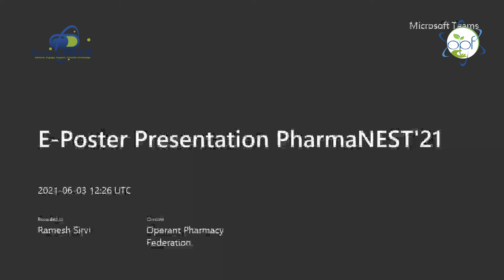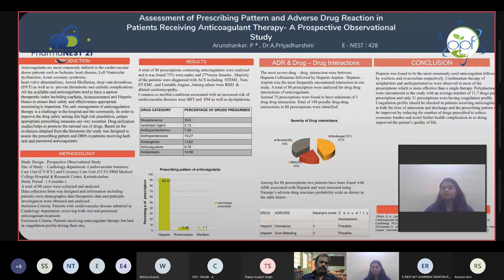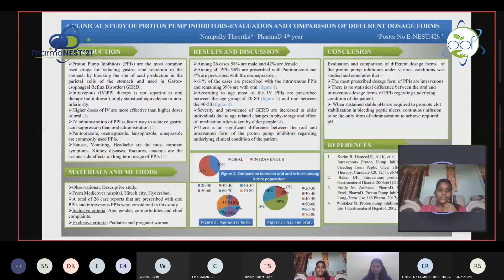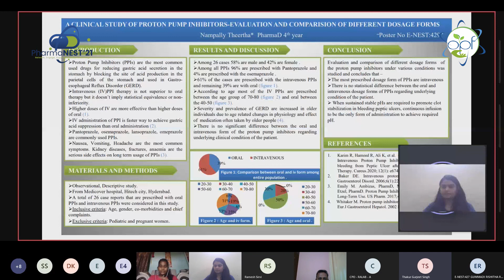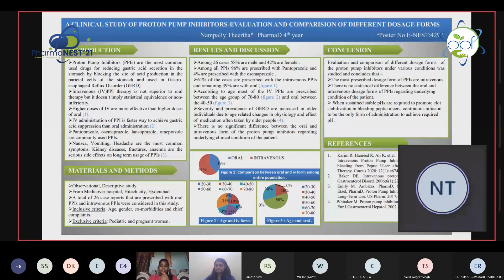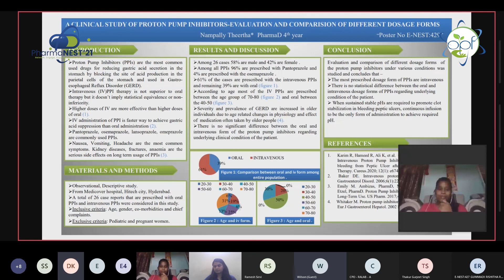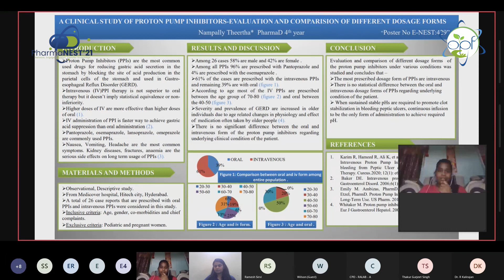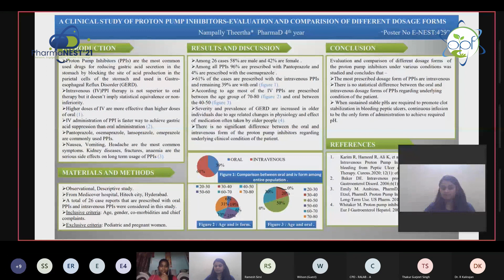E Poster Presentation by Nampally Theertha during PharmaNEST'21